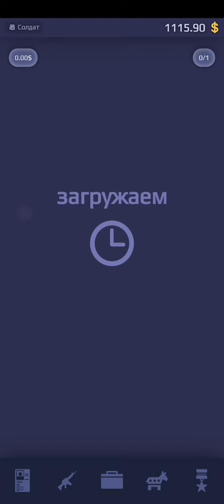Case Royale #5 Falchion Knife | Rust Coat